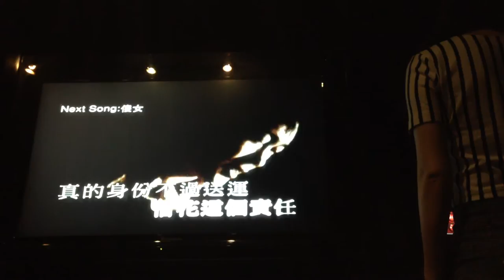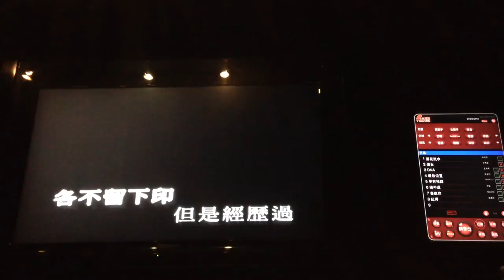Vlog#11 條女很清楚收兵好過嫁人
條女很清楚收兵好過嫁人
原曲:落花流水
填詞:高登巴打(由a仔_ 帶起)
主唱：子如初見

條女 象徵式自拍著婚紗
曾經 又要話未曾想嫁
但見Facebook佢有人狂炸
然後我竟答左一下 「落哂妝都 唔差」

宿命　做兵仔便要送歸家
兵役　亦過分被人醜化
仰望　觀音的那種　叫做毒男
沒有資格　高攀

真的身份不過女神
只要女神未夠開心
便集齊萬馬千軍
好聽D佢當係熟人
衰D講係用黎犧牲
落力辛勞過 亦不能步近

離隊　在當兵後再次歸家
從此　在角落默然嗟嘆
自覺得虛耗兩年時間
淘盡儲蓄更多感嘆　亦對不起　媽媽

今日　在Facebook度見你收花
不用　為你按下來俾讚
要是　終於肯放低　那段舊情
就更加要　稱讚

便集齊萬馬千軍
日日都仲要　再搵多個新

終於知　當兵只會　玩弄在她掌印
亦會無權　無法過問
幾多　精神財力　還未夠
退役時 怎抽身

條女終一天清醒讉散眾人
天兵身份急降蟻民
只要女神又有心癮
霎眼期盼再轉生
偏偏一走已是罪人
她都只會渴求新軍
再次孤獨了　害傷痕淚滲

但是兵役過 在心頭怒憤